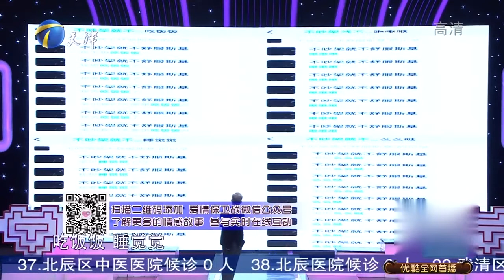男友大庭广众下撒娇和女生闹，女生委屈边说边哭丨爱情保卫战